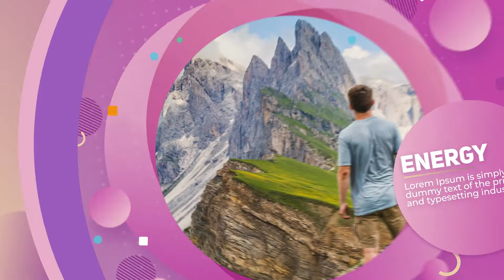Bright Stylish Opener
Are you having trouble finding high quality video image templates in great detail? Now you can stop searching, and start downloading :) We create a Bright Style Opener style that is consistent in various concepts and subjects. In this series we present the concepts of beautifully designed and simply functional. You will find it easy and fast to use. where you can see an eye care clinic at a clinic in a modern clinic / hospital.

Thank you and we hope you like it :)

File info:

- Color controller
- Free Font Link included in file info